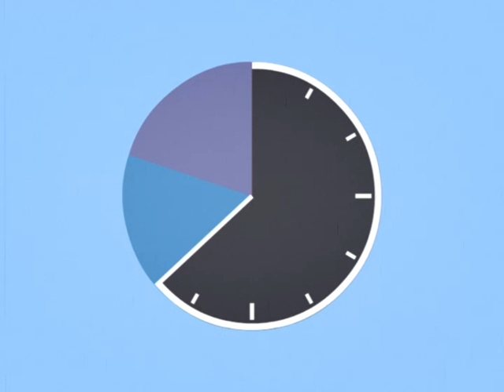[MOCK] Clavinova Guadalajara by G6EAZ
G6EAZ recreated Leonard Salzedo's BBC Schools Piechart music on his PC and exported it through a Yamaha Clavinova. I thought the results were so nice I'd put some pictures to them. Animation in Macromedia Flash 8, put through the usual VirtualDub and Kdenlive gubbins. Film leader created in Inkscape.